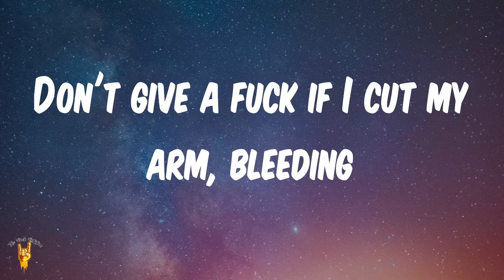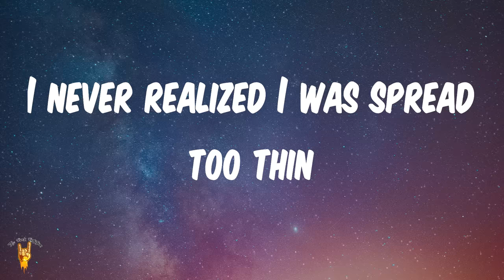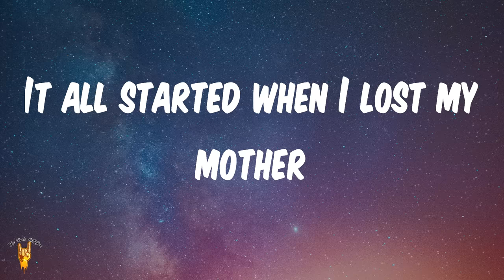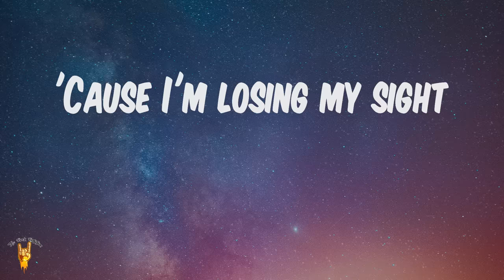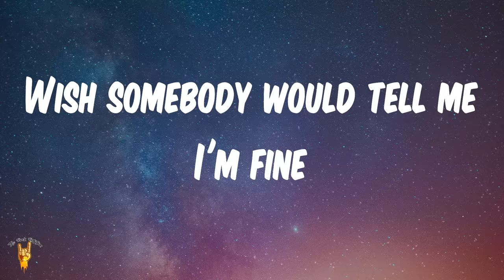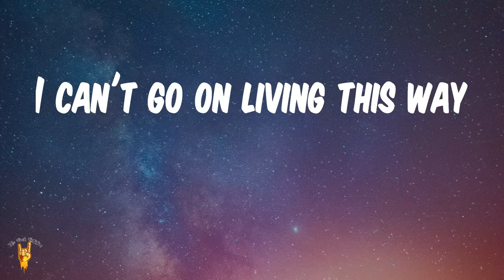Papa Roach - Last Resort (Lyrics)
Play this loud: Papa Roach - Last Resort

💀 [LYRICS] Papa Roach - Last Resort
Cut my life into pieces
This is my last resort
Suffocation
No breathing
Don't give a fuck if I cut my arm, bleeding
I've reached my last resort
Suffocation, no breathing
Do you even care if I die bleeding?
Would it be wrong? Would it be right?
If I took my life tonight
Chances are that I might
Mutilation outta sight
And I'm contemplating suicide
'Cause I'm losing my sight
Losing my mind
Wish somebody would tell me I'm fine
Losing my sight
Losing my mind
I never realized I was spread too thin
'Til it was too late
And I was empty within
Hungry
Feeding on chaos
And living in sin
Downward spiral where do I begin?
It all started when I lost my mother
No love for myself
And no love for another
Searching to find a love up on a higher level
Finding nothing but questions and devils
Losing my mind
Losing my sight
Losing my mind
Nothing's alright
Nothing is fine
I'm running and I'm crying
I'm crying
I'm crying
I'm crying
I'm crying
I can't go on living this way
Suffocation
No breathing
Would it be wrong?
Would it be right?
Mutilation outta sight
Losing my mind
Losing my sight
Losing my mind
Nothing's alright
Nothing is fine
Can't go on
Living this way
Nothing's alright

The Rock Rotation! Your source for all of the best new rock lyric videos

The Rock Rotation is your go-to destination for all the best new rock music!

Artists, we want to hear your stuff.